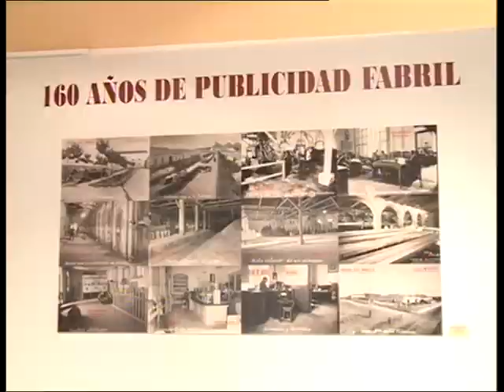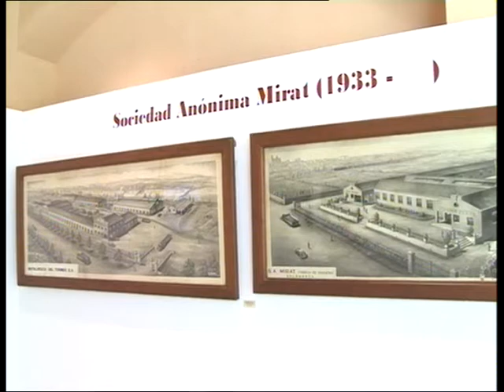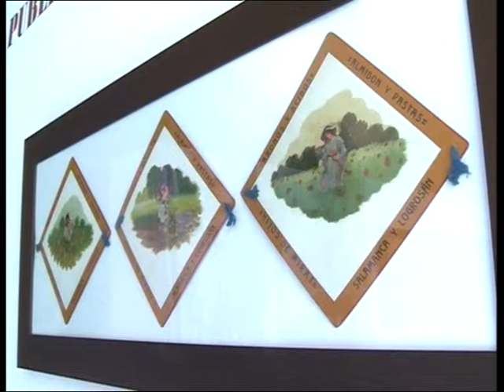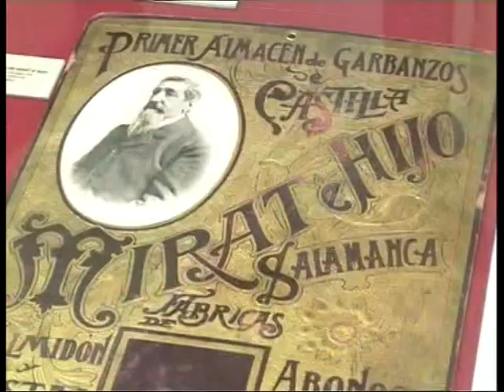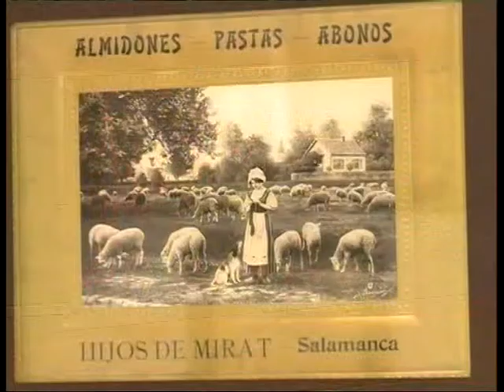EXPOSICION MUSEO COMERCIO MIRAT